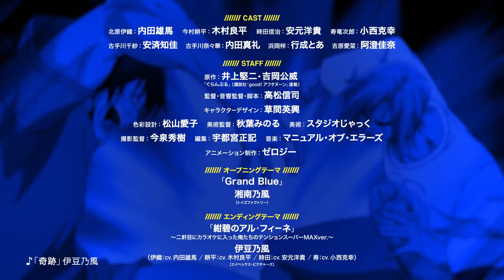TVアニメ「ぐらんぶる」エンディングテーマ「紺碧のアル・フィーネ ～二軒目にカラオケに入った俺たちのテンションスーパーMAXver.～」／伊豆乃風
8月22日発売！
TVアニメ「ぐらんぶる」エンディングテーマ「紺碧のアル・フィーネ ～二軒目にカラオケに入った俺たちのテンションスーパーMAXver.～」

この夏最大のヒットナンバー！（※ぐらんぶる製作委員会調べ）
歌うのはあの、伊豆乃風！カップリング曲の奇跡も激アツ！！

伊豆乃風
（伊織：CV.内田雄馬／耕平：CV.木村良平／時田：CV.安元洋貴／寿：CV.小西克幸）

飛び込め、新世界へ―
コミックス累計250万部突破の全裸系青春ダイビング漫画、
7月13日(金) よりMBS・TBS・BS-TBS“アニメイズム”枠にて放送開始！

‹放送›
MBS　7月13日より毎週金曜26：25～
TBS　7月13日より毎週金曜26：25～
BS-TBS　7月14日より毎週土曜24：30～
AT-X　7月16日より毎週月曜　21:00～
（※AT-Xリピート放送：毎週水曜13:00／毎週金曜29:00）

‹配信›
Amazonプライム・ビデオにて日本・海外独占配信！

‹CAST›
北原伊織：内田雄馬／今村耕平：木村良平／時田信治：安元洋貴／寿竜次郎：小西克幸／古手川千紗：安済知佳／古手川奈々華：内田真礼／浜岡梓：行成とあ／ 吉原愛菜：阿澄佳奈

‹STAFF›
原作：井上堅二・吉岡公威（講談社「good!アフタヌーン」連載）
監督・脚本・音響監督：高松信司／キャラクターデザイン：草間英興／総作画監督：植田羊一
美術監督：秋葉 みのる（スタジオじゃっく）／プロップデザイン：小川浩／色彩設計：松山愛子／撮影監督：今泉秀樹／編集：宇都宮正記／音響制作：セイバーリンクス／音楽：マニュアル・オブ・エラーズ
オープニングテーマ：「Grand Blue」湘南乃風（トイズファクトリー）
エンディングテーマ：「紺碧のアル・フィーネ ～二軒目にカラオケに入った俺たちのテンションスーパーMAXver.～」
　　　　　　　　　　伊豆乃風（伊織：CV.内田雄馬／耕平：CV.木村良平／時田：CV.安元洋貴／寿：CV.小西克幸）（エイベックス・ピクチャーズ）

©井上堅二・吉岡公威・講談社／ぐらんぶる製作委員会